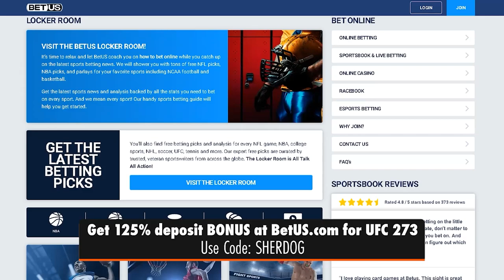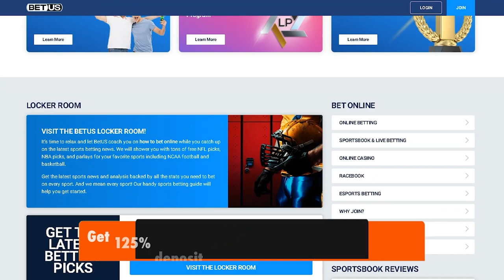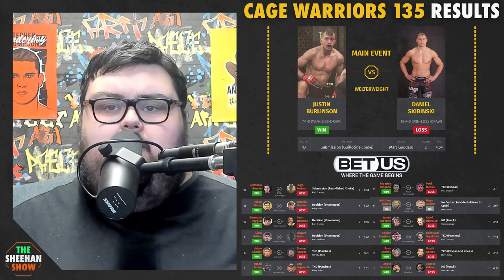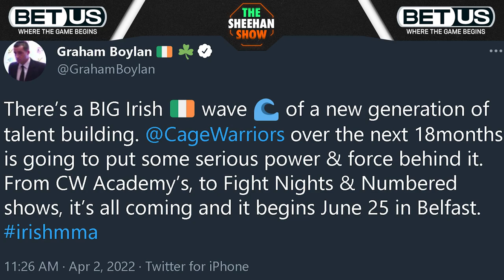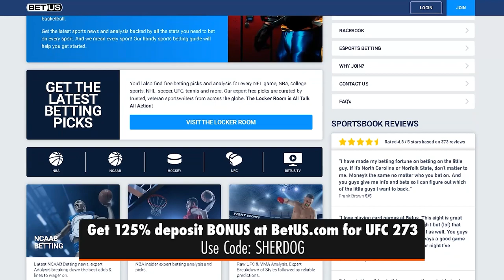Cage Warriors 135 | 136 Review (The Sheehan Show)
Sean Sheehan is back to recap all the action at Cage Warriors 135 and 136 which saw the crowning of a new Middleweight Champion, Christian Leroy Duncan, and a wave of Irish MMA fighters getting victories.

BetUS.com is offering our listeners an incredible 125% bonus on their deposit for UFC273. Use code Sherdog and get $2500 in extra money to make fight night even better.

Timestamps:
(00:00) Matchmaking in Cage Warriors and Graham Boylan managing Paddy Pimblett plus other UFC fighters.
(05:58) Cage Warriors 136 Review
(06:16) Michael Tchamou vs. Piotr Chmielecki
(06:42) Dylan Hazan vs. Raymison Bruno
(07:14)  Aleksi Mantykivi vs. Jeanderson Castro
(08:56) Liam Molloy vs. Ben Rees
(09:17) Manny Akpan vs. Connor Hitchens
(10:57) Cage Warriors 136
(12:05) Luke Riley vs. Jack Eglin
(15:35) Reece McEwan vs. Sam Spencer
(14:32) Adam Cullen vs. El Hadji Ndiaye
(14:50) Aaron Aby vs. Gerardo Fanny
(16:02) Christian Leroy Duncan vs. Djati Melan
(18:28) BetUS Sponsorship
(19:02) Cage Warriors 135 Review
(19:30) Justin Burlinson vs. Daniel Skibinski
(21:19) Matthew Bonner vs. Hugo Pereira
(21:33) Milad Ahady vs. Antonio Sheldon
(21:36) Giuseppe Ruggeri vs. Dean Trueman
(21:39) Liam Gettins vs. Edward Walls
(21:44) Ander Sanchez vs. Connor Wilson
(21:49) Matthew Byfield vs. Hugo Guillon
(21:53) Federico Pasquali vs. Paull McBain
(21:56) Omeil Brown vs. Dan Hepworth
(22:02) The ‘New wave’ of Irish MMA fighters, Ryan Shelley, Adam Shelley, Caolan Loughran and James Sheehan.